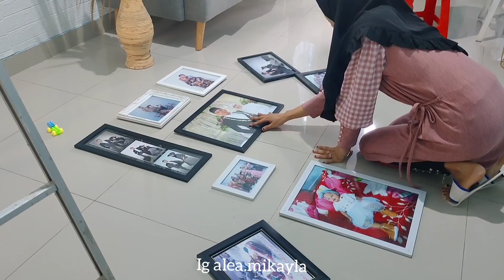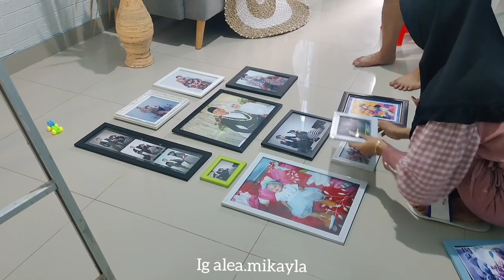MAKE OVER RUANG TAMU LOW BUDGET JADI AESTHETIC DAN JADI LEBIH LUAS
assalamualaikum

nih kabar kalian

yuk yg mau samaan cus klik link di bawah